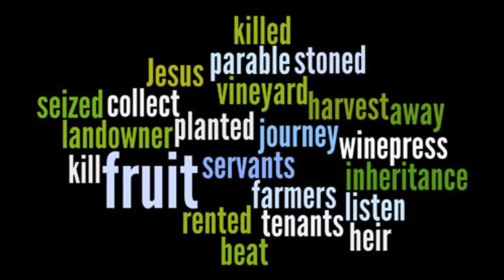Mark 12:1-12 Sermon by the Revd Karl Przywala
Mark 12:1-12 Sermon by the Revd Karl Przywala, Rector of Holy Trinity Anglican Church, Vancouver